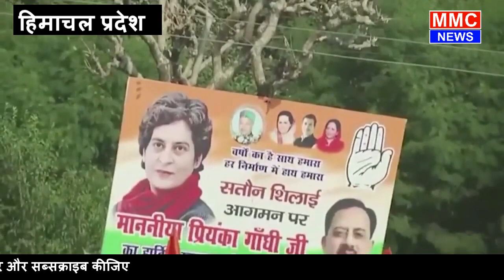Priyanka Gandhi | Congress | Bharat Jodo Yatra | News | MMC NEWS INDIA